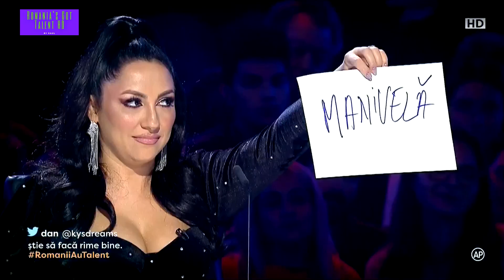Iulian Sfircea a reușit cu improvizația lui muzicală să binedispună juriul de la Românii au Talent!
VIDEO | Românii au talent 2020! GENIAL! Iulian Sfircea a reușit cu improvizația lui muzicală să binedispună juriul de la Românii au Talent! Un 10 perfect! Sezonul 10. Cea de-a treisprezecea ediție a celei mai iubite emisiuni de divertisment, “ROMÂNII AU TALENT”! Sezonul este

Explozie de energie, culoare si talent la superlativ intr-un show de senzatie cu cei mai talentati romani!

Românii au talent (Romania's Got Talent) is now in its 10th Season showcasing unique performers from across the country, featuring an array of acrobats, dancers, singers, comedians, magicians, puppeteers, impressionists and more!

Romania's Got Talent offical YouTube channel showcasing the best auditions, semi-finals and final performances from the show.

Who will be crowned the winner of Romania's Got Talent 2020?!